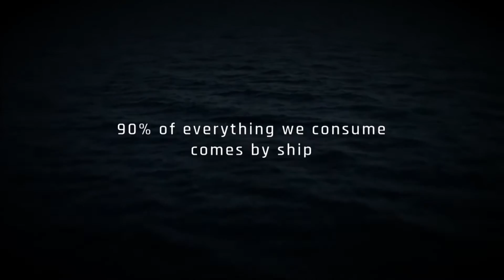Trailer Freightened (dirigido por Denis Delestrac)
Documental que se exhibirá en la segunda edición de Another Way Film Festival, el festival de cine sobre progreso sostenible de Madrid.
Los días 7, 8 y 9 de octubre en El Matadero de Madrid.